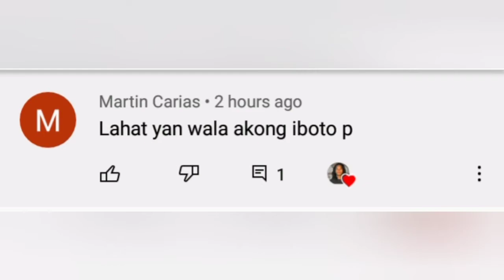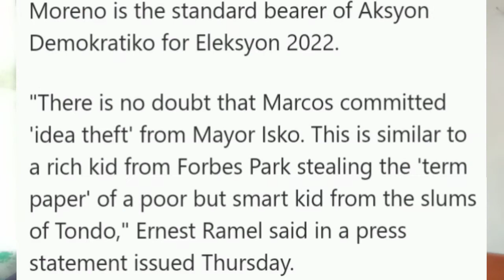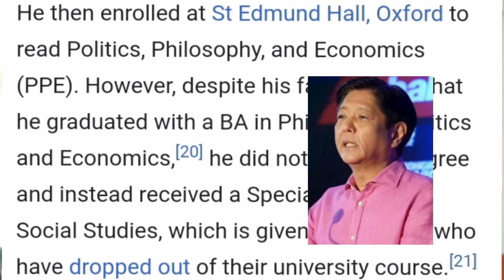BBM nangawat ug idea?